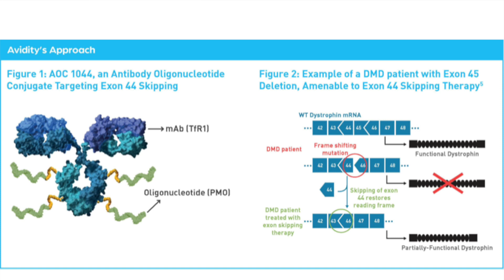New Exon Skipping Drug in Clinical Development for Duchenne Muscular Dystrophy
Steve Hughes, MD, chief medical officer at AvidityBiosciences, explains the mechanism of action for AOC 1044 to treat Duchenne muscular dystropy (DMD).

DMD is a rare genetic disorder due to mutations in the Dystrophin gene, which encodes the dystrophin protein. Dystrophin is a vital protein for muscle cell stability. Its absence or dysfunction results in muscle fiber damage and degeneration.

Onset is usually in early childhood, with progressive muscle weakness, difficulty with motor skills, and frequent falls. Proximal muscles of the hips, pelvis, thighs, and shoulders are affected initially, followed by involvement of distal muscles. Respiratory and cardiac complications are major causes of morbidity and mortality.

Numerous mutations along the Dystrophin gene can lead to the disorder. Since the gene is fairly large, exon-skipping therapies are commonly employed to skip over the mutated areas of the gene and still allow for the synthesis a functioning dystrophin protein.

As noted by Dr. Hughes, AOC 1044 delivers phosphorodiamidate morpholino oligomers (PMOs) to specifically skip exon 44 of the dystrophin gene. AOC 1044 includes monoclonal antibody that binds to the transferrin receptor 1 (TfR1), thereby targeting muscle tissue.